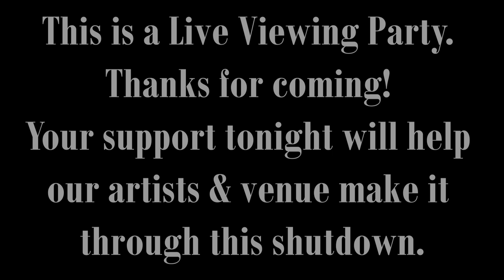Stay Home Sessions: Chuck Lamb trio & Greg Abate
Recorded Live on August 13th, 2019

Are you enjoying the show? Please use this link to send a tip to Chuck Lamb and Greg Abate and support Caffe Lena

Chuck Lamb, who has been a member of the Brubeck Brothers Quartet since 2002, is not only an exciting and emotive pianist in his own right, but also a prolific composer of jazz, fusion, classical and world music. Greg Abate is a jazz saxophonist, flutist, and composer. After attending Berklee College of Music, Abate was hired to play alto sax in the Ray Charles band in 1973. Soon after, Abate formed his group Channel One, which was a favorite in the New England area through the early 80s. Join us as we delve into the Caffe Lena archive and bring this amazing show with Chuck Lamb and Greg Abate back to life. Chuck and Greg will be hanging out in the chat room with us and you will have the opportunity to support this talented musician and Caffe Lena through our virtual tip jar.

The Caffe Lena Stay Home Sessions are performances recorded in the listening room, broadcast live for the community to enjoy during this uncertain time of physical isolation. Please prioritize your health and well-being, and use these nightly live streams as a respite from the stress of our current situation.

Caffè Lena offers extraordinary music in an intimate venue steeped in history. It has been in continuous operation longer than any other folk club in the USA. First opened in 1960 in Saratoga Springs NY, the Caffè's early years were entwined with the social movements of that era. Emerging artists such as Bob Dylan, The Freedom Singers, Arlo Guthrie, Emmylou Harris and Don McLean took their turn on the stage, alongside esteemed veterans such as Clarence Ashley, Mississippi John Hurt, Skip James and Pete Seeger. The venue has been called “An American Treasure” by the Library of Congress, and has received recognition from the GRAMMY Foundation for its contribution to American music.